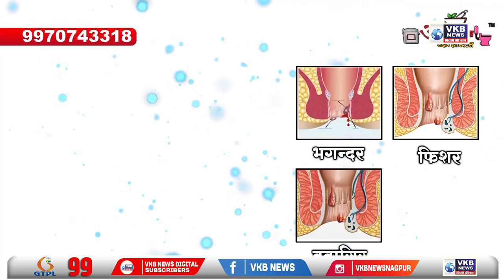नागपूर - अकुशल जनसहभागातून ७५ फूट अखंड वस्त्राची निर्मिती | Marathi Primetime